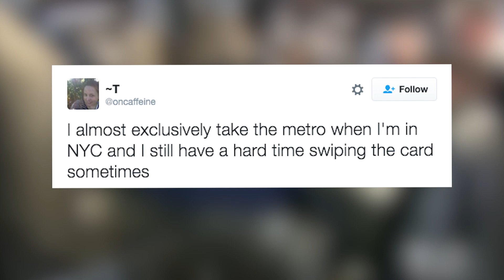Hillary Clinton Struggles To Ride The NYC SUBWAY?? | What's Trending Now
Hillary Clinton is totally a normal person who rides the subway just like everyone else in New York. Except…she had a little bit of trouble getting her MetroCard to work. But who doesn’t?